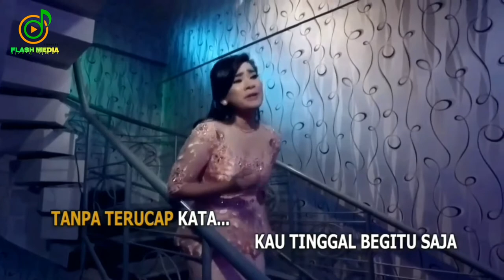CINTA DAN DILEMA - Ikke Nurjanah [Official Music Video HD]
Title : Cinta Dan Dilema
Artist : Ikke Nurjanah